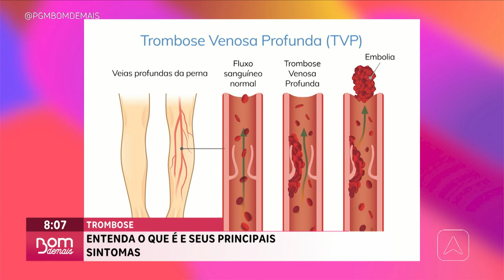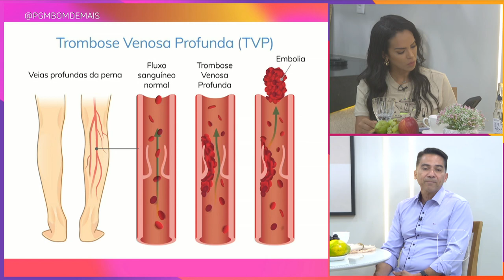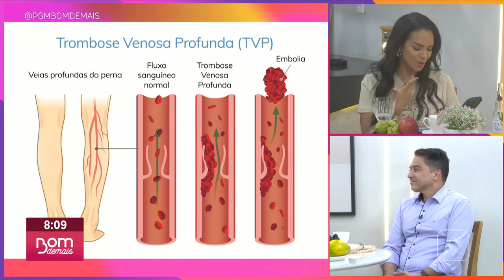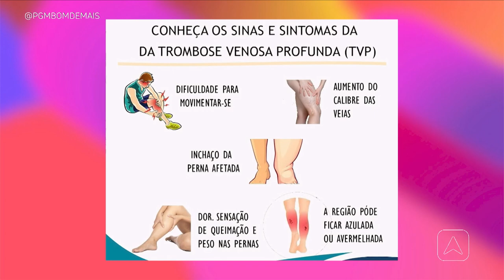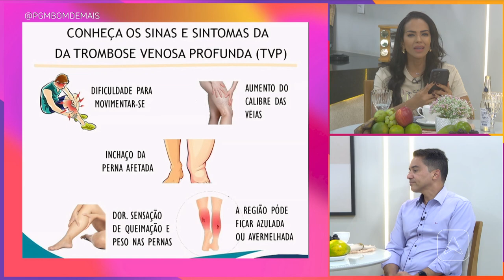Trombose: entenda o que é e seus principais sintomas